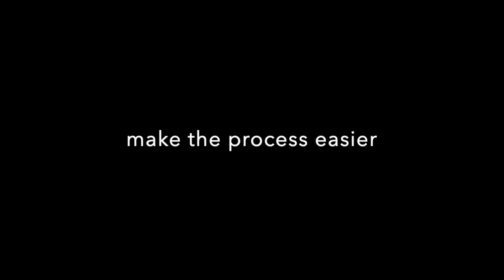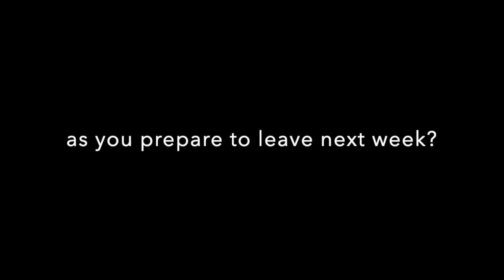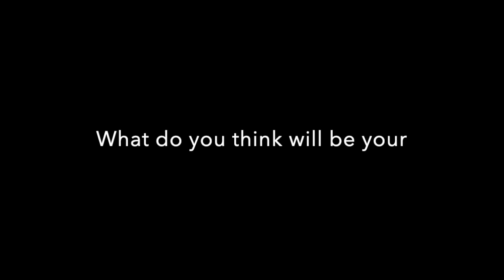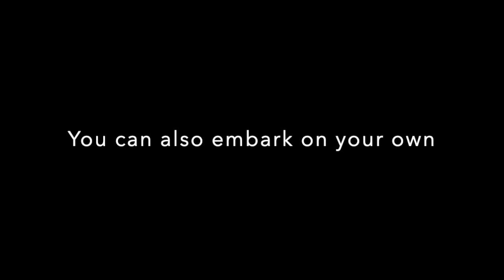GKE-Spring 2020 Candidates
Some of the Spring 2020 Conversational English Teachers give their impressions before they leave for Korea